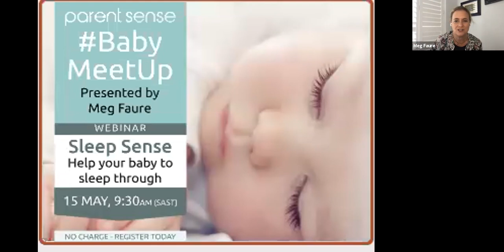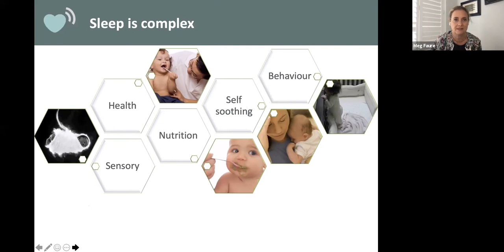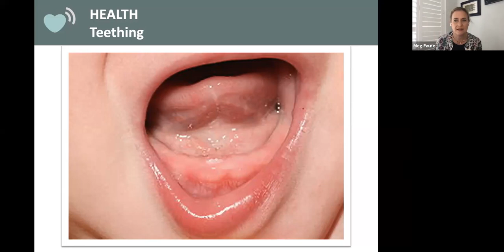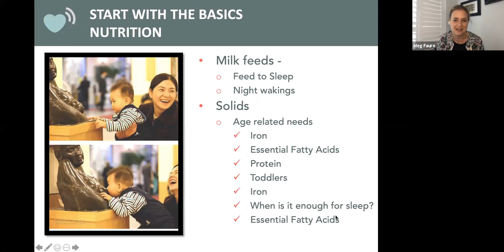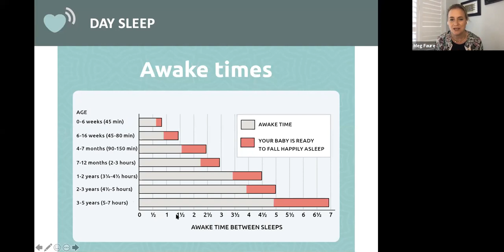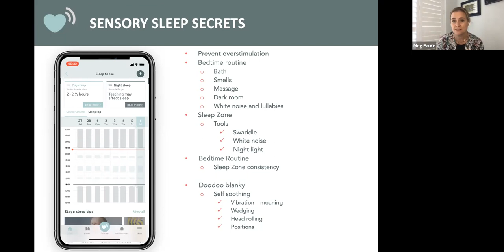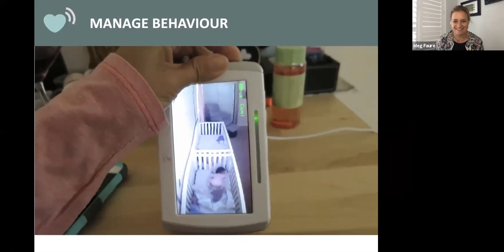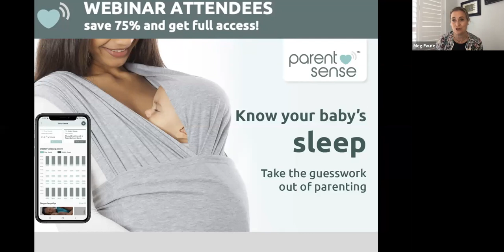Meg Faure - WEBINAR SLEEP 101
Meg Faure presents an interactive webinar on understanding your baby's sleep

This talk covers the basics in establishing good sleep habits from the outset. Meg explores the evolution of sleep cycles and development of age appropriate day and night sleep patterns.

Relevant to infants from new born to 2 years.